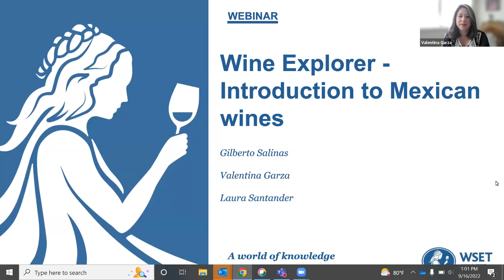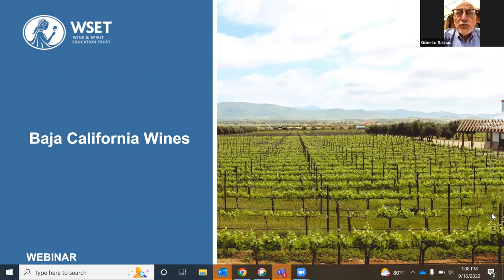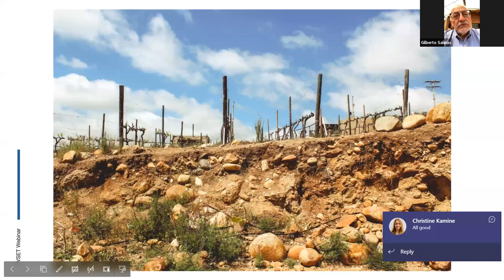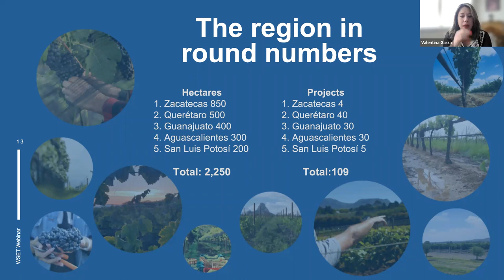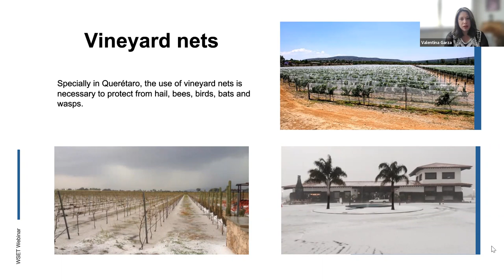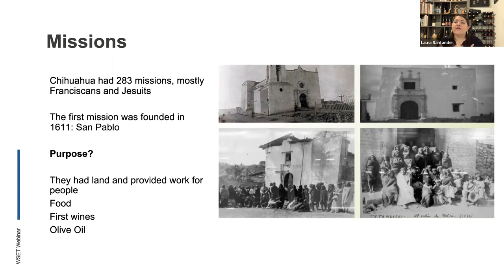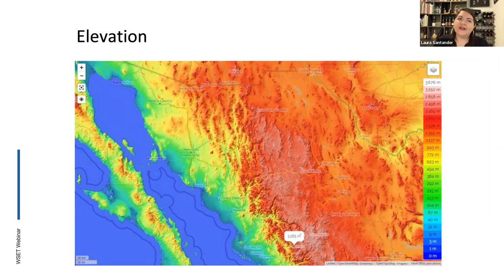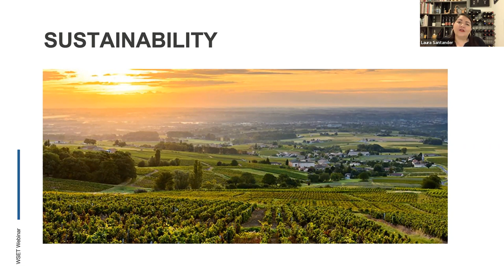Wine Explorer - Introduction to Mexican Wines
Catch up on our celebration of Mexican Independence Day with an exploration of Mexican wines. Our panel of expert speakers cover the history of Mexico as a wine producing region before focusing on Baja California, Altiplano and Chihuaha. We discover more about the subregions, how the climate and topography affects growing conditions, and the varieties of wines produced there. The panel ends with a look at the future of Mexican wine and allow time for any questions.